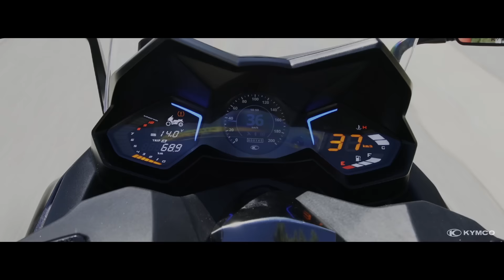KYMCO AK550 2017